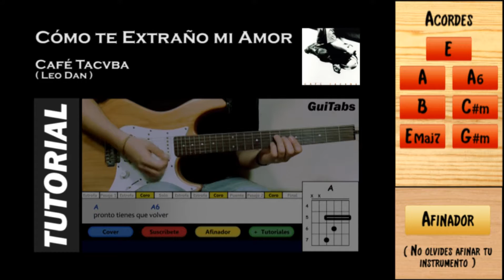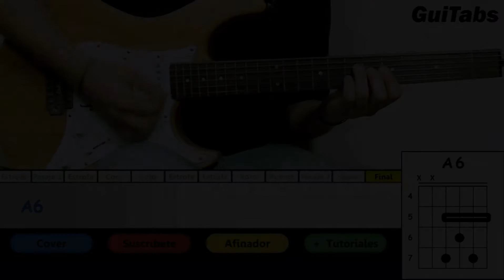Cómo tocar CÓMO TE EXTRAÑO MI AMOR 💗 - Café Tacvba / Tutorial GUITARRA 🎸 / GuiTabs #007 A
GuiTabs → Cómo tocar Cómo te Extraño mi Amor de Café Tacvba

Para más Tutoriales y Música ☺ ♫

► Afinador de Guitarra Eléctrica Standard

→ EMaj7 : (www)
→ A6 : (www)